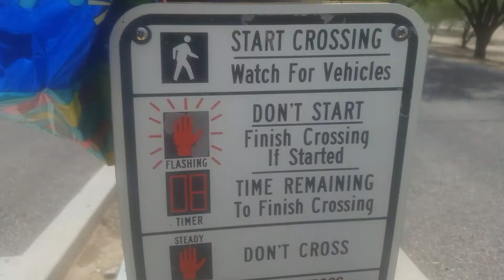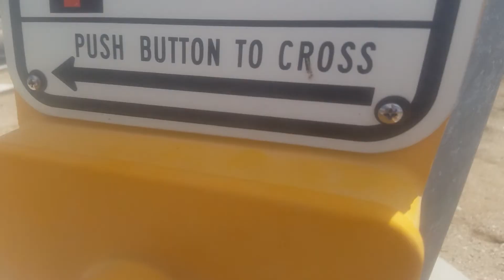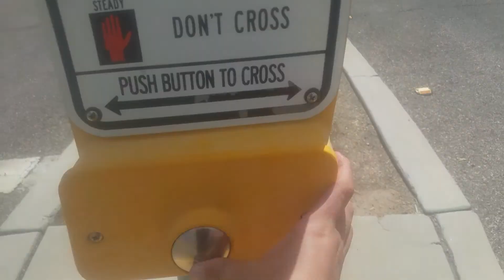*Nice Setup* My Crosswalk Button Experience At Alvernon Way, Tucson, AZ